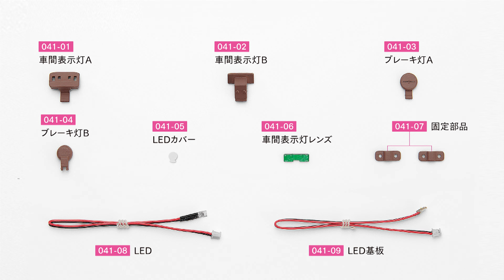週刊 ガールズ＆パンツァー Ⅳ号戦車H型（D型改）をつくる ４１号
４１号では、車間表示灯とブレーキ灯を組み立てて、車体のフェンダーに取り付けます。